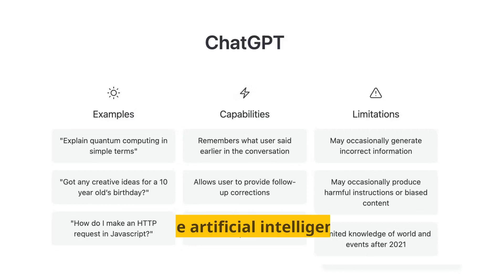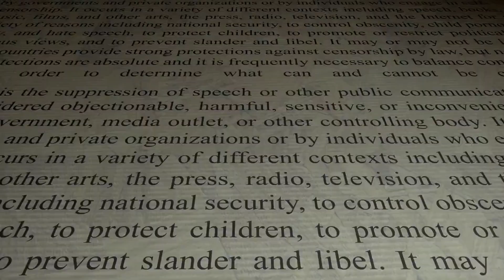Using ChatGPT API in Microsoft Azure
Microsoft announced it will make Azure’s cloud service with OpenAI’s ChatGPT API accessible for its enterprise customers.

Microsoft, on Monday, announced it will be making OpenAI’s ChatGPT available with its Azure OpenAI suite of services. According to an official announcement, enterprise customers who use Azure cloud services will be able to access ChatGPT through Azure OpenAI services and can apply for access to AI models including GPT-3.5, Codex, and DALL•E 2.